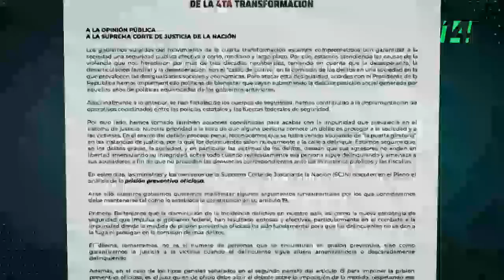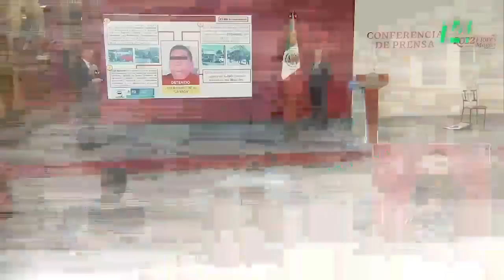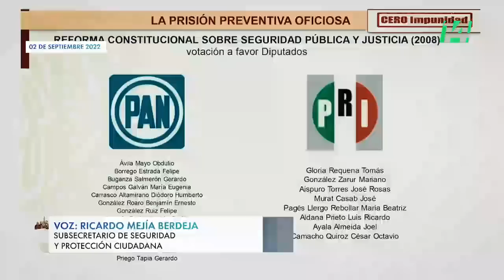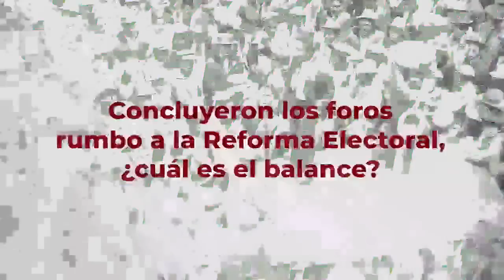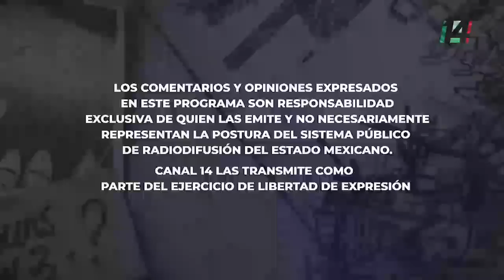Informe Especial | Seguridad, un nuevo enfoque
Nuestro país vive un momento trascendental en materia de prevención, procuración e impartición de justicia. Por un lado la Suprema Corte determinó mantener vigente la figura de prisión preventiva oficiosa, mientras que el Congreso de la Unión dio luz verde para la adscripción de la Guardia Nacional a la Secretaría de la Defensa Nacional. ¿Cuáles son las implicaciones de estas decisiones?